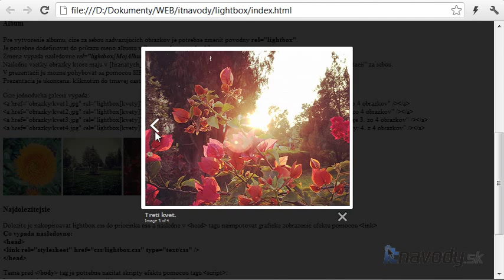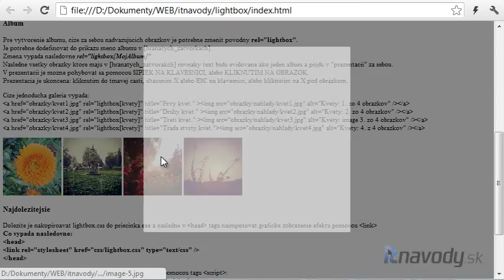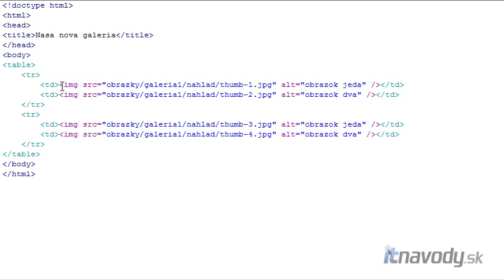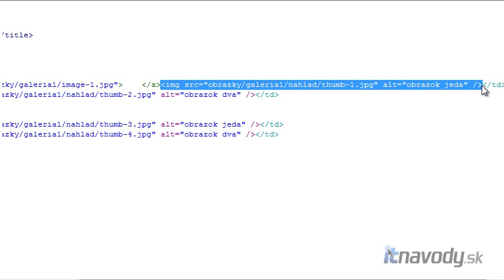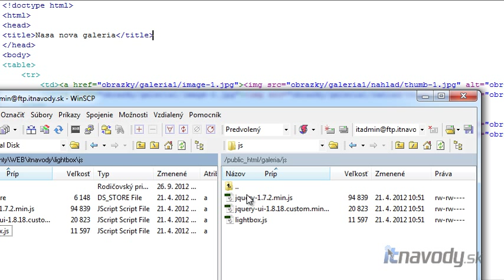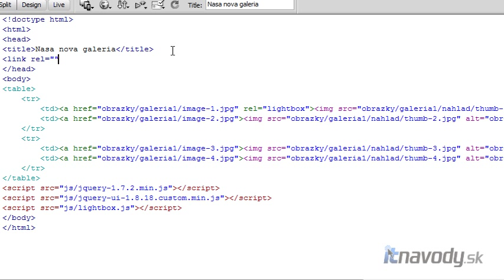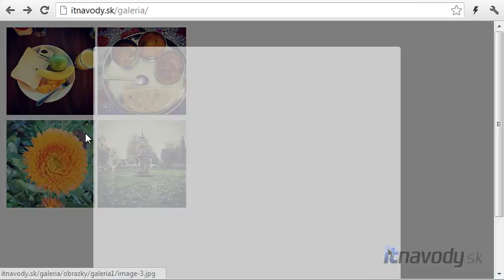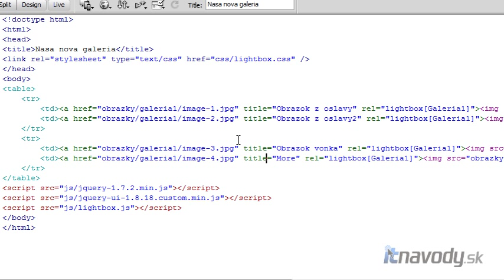XHTML CSS - Vytvorenie galérie pomocou Lightbox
Ako vytvoriť jednoduchú a graficky zaujímavú prezentačnú galériu obrázkov pomocou HTML a Javasriptu. Pre dosiahnutie efektu je použitý graficky efekt Lightbox.